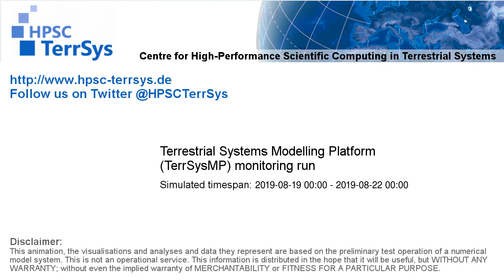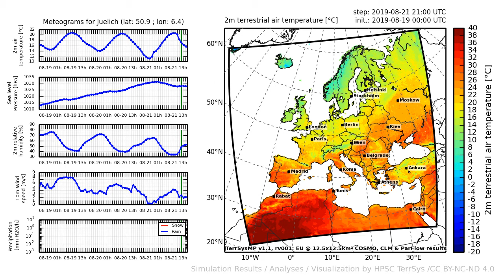TerrSysMP monitoring run 2019-08-19 - 2m terrestrial air temperature - Europe (72h)